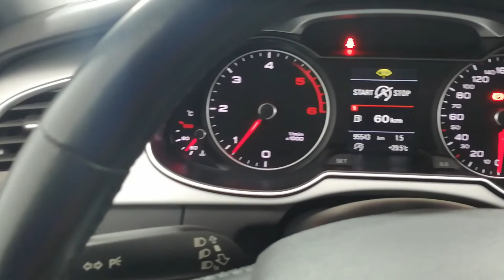Audi A4 2.0 Tdi Business Line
▶ Matriculación: 3/2015
▶ Kilometros: 94.453 KM.
▶ Combustible: Diésel
▶ Potencia: 120 CV